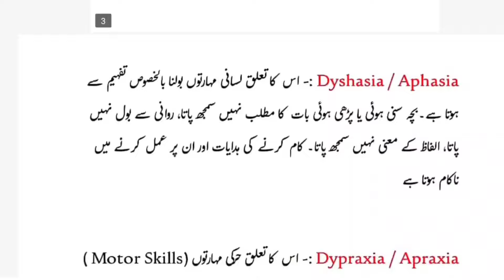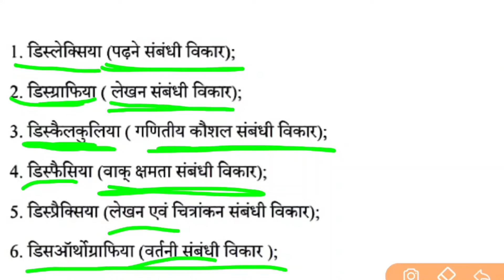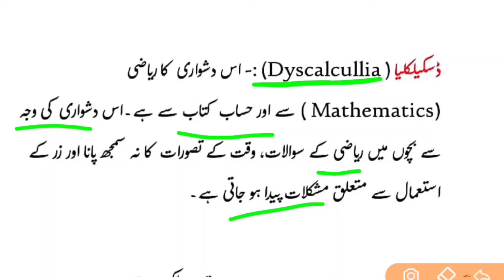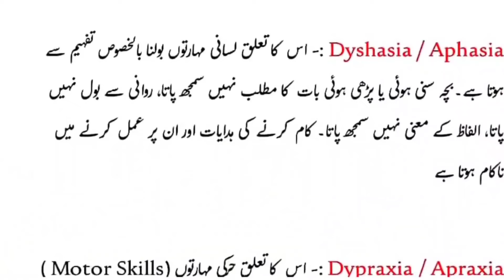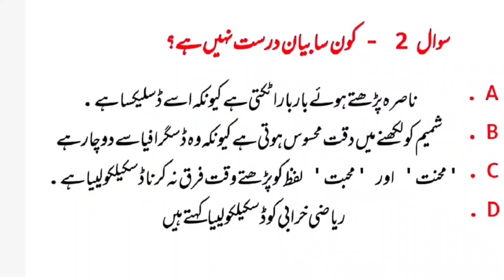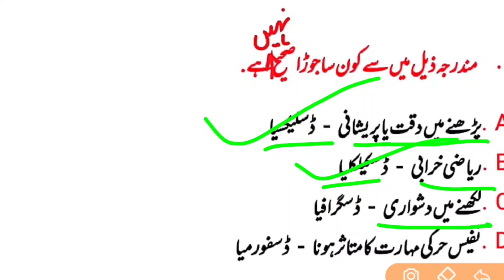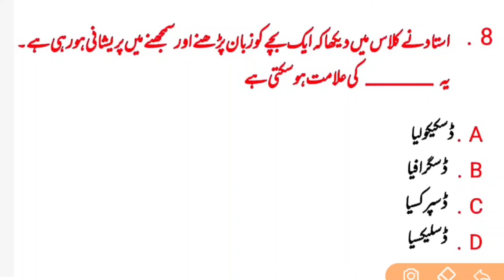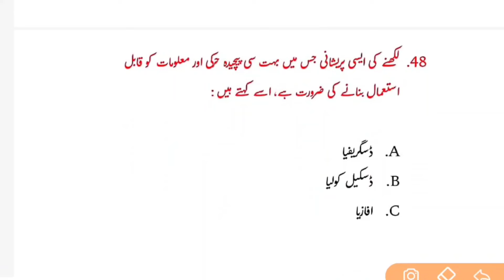CTET July 2024 Urdu Complete Crash Course Class No15 | Urdu Pedagogy by M M Ali